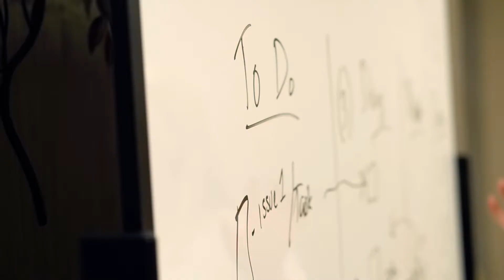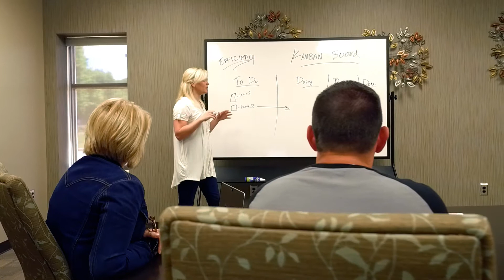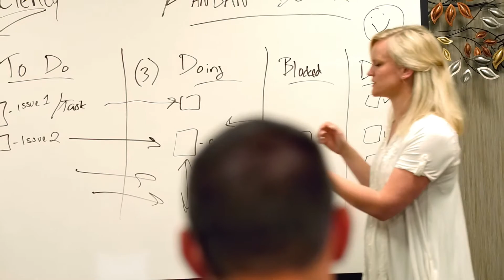Veteran Career Profile: Information Security Project Manager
Emmy Eide describes her transition from being an intelligence analyst in the Army, to obtaining her degree in cyber security, and on to becoming an Information Security Project Manager with Cisco.